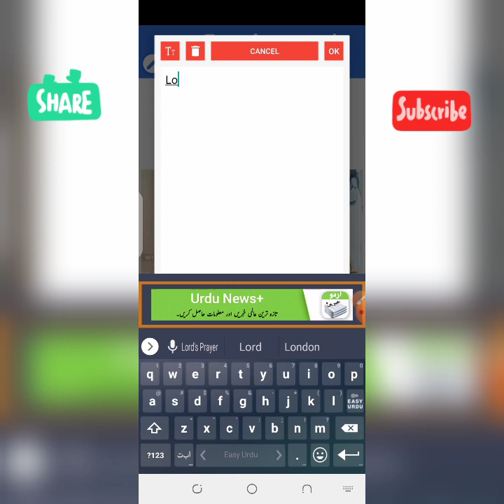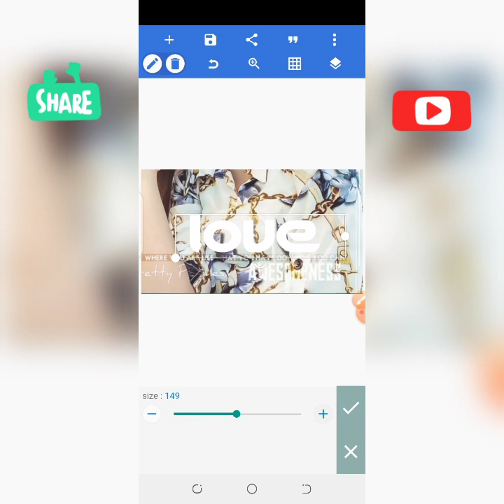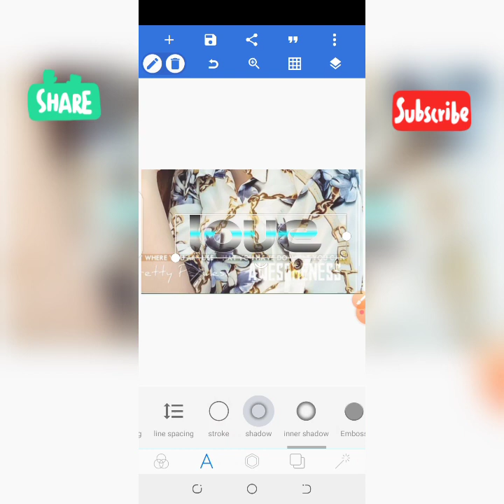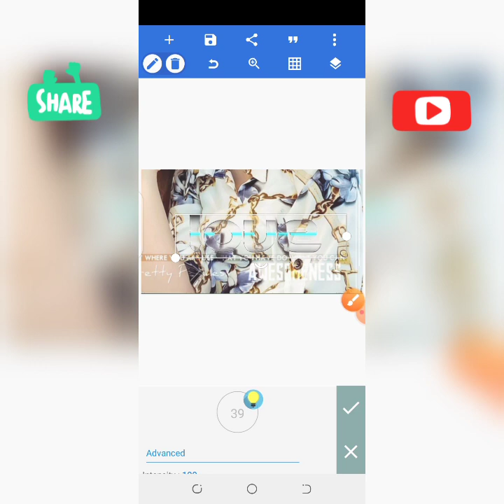Glass Font name On PixelLab Ps Cc | How to Make Glass Font | Glass Font Editing | Zarraq Creation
🕊•1,Comments,,,1,Share

glass font in hindi
glass font in urdu
glass font in step by step